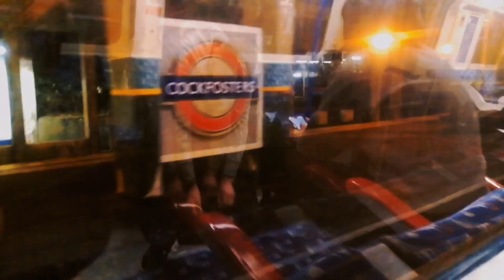Piccadilly Line - Full Journey From Cockfosters to Knightsbridge